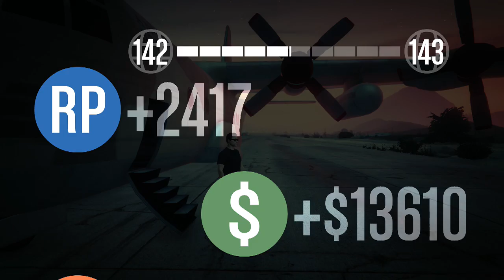Lets Play GTA Online [PS4] [05] - Deutsch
Ich dachte mir ich spiele mal ein wenig GTA Online weiter und lasse euch dabei sein :D

Falls ihr mich unterstützen möchtet wäre es cool wenn ihr das Video bewertet und kommentiert! :D